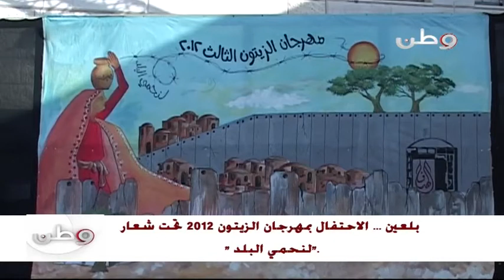بلعين تحتفل بموسم زيتونها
بلعين ... الاحتفال بمهرجان الزيتون 2012 تحت شعار " لنحمي البلد".